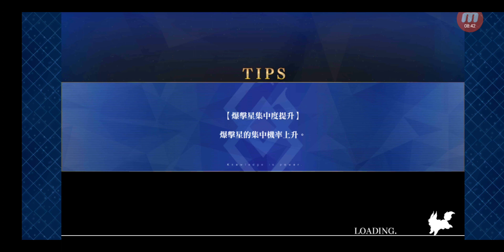Fate/Grand Order #9465 迦勒底之門 每日任務 【5週年紀念】週四 蒐集種火〈槍、殺篇〉 初級 + 【5週年紀念】週四 蒐集種火〈槍、殺篇〉 中級 + 【5週年紀念】週四 蒐...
標題: Fate/Grand Order #9465 迦勒底之門 每日任務 【5週年紀念】週四 蒐集種火〈槍、殺篇〉 初級 + 【5週年紀念】週四 蒐集種火〈槍、殺篇〉 中級 + 【5週年紀念】週四 蒐集種火〈槍、殺篇〉 上級 + 【5週年紀念】週四 蒐集種火〈槍、殺篇〉 超級